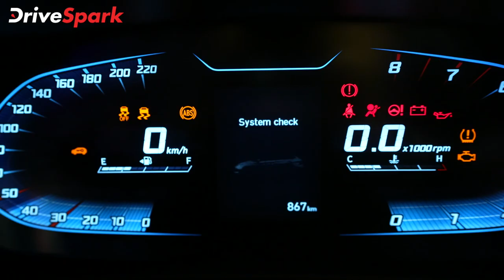Hyundai Unveiled Performance Spec i20 N-Line - ഹ്യുണ്ടായി i20 n-ലൈൻ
ഇന്ത്യയിൽ കരുത്തിനും കംഫർട്ടിനും പുത്തൻ മാനദണ്ഡൾ സൃഷ്ടിച്ച് i20 N-Line ഹോട്ട് ഹാച്ച് അവതരിപ്പിച്ച് Hyundai

i20 -യുടെ ഏറ്റവും പുതിയ N-Line പതിപ്പിന് ഇന്ത്യയിൽ അവതരിപ്പിച്ച് നിർമാതാക്കളായ Hyundai. ഏറെ പ്രതീക്ഷയോടെ കാത്തിരുന്ന i20 N-Line പെർഫോമൻസ് ഹാച്ച്ബാക്ക് രാജ്യത്തെ 'N' പെർഫോമൻസ് ബ്രാൻഡിന് കീഴിലുള്ള ആദ്യ മോഡലാണ്.

നിരവധി കോസ്മെറ്റിക് മാറ്റങ്ങളുമായിട്ടാണ് മോഡൽ വരുന്നതെങ്കിലും, സ്റ്റാൻഡേർഡ് ഹാച്ച്ബാക്കിന്റെ അതേ 1.0 ലിറ്റർ ടർബോ-പെട്രോൾ യൂണിറ്റാണ് ഇതിന് കരുത്ത് നൽകുന്നത്. Hyundai ഒരു പെർഫോമൻസ് ബ്രാൻഡായി ഇന്ത്യയിൽ ഒരിക്കലും അറിയപ്പെട്ടിരുന്നില്ല. എന്നിരുന്നാലും, കുറച്ച് വർഷങ്ങളായി, N ബ്രാൻഡ് ഇന്ത്യയിലേക്ക് വരുന്നുവെന്ന അഭ്യൂഹങ്ങൾ പുറത്തുവരുകയും, ഒടുവിൽ അത് സംഭവിക്കുകയും ചെയ്തുവെന്ന് വേണം പറയാൻ.
മൂന്ന് വേരിയന്റുകളിൽ വാഗ്ദാനം ചെയ്യും.